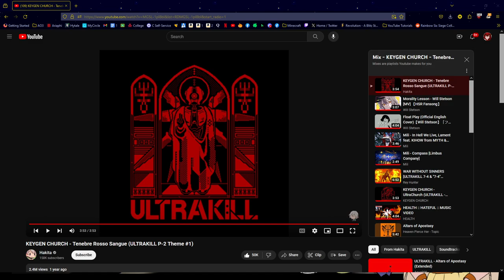2nd LETHAL COMPANY FT thatguynameozzy demon wool luis